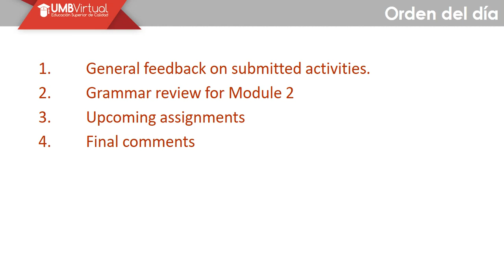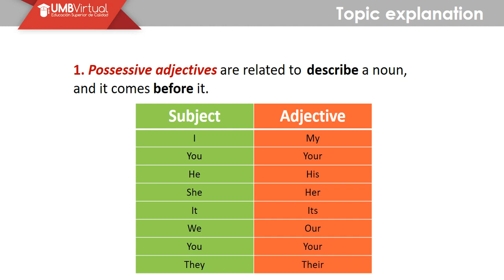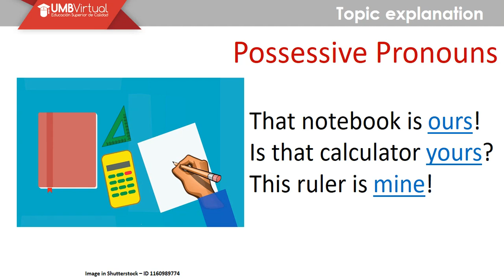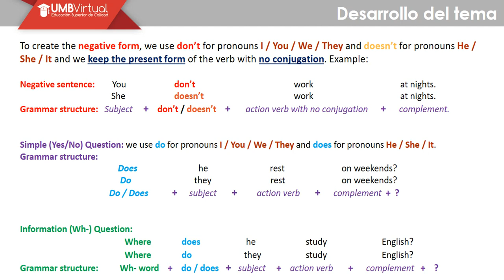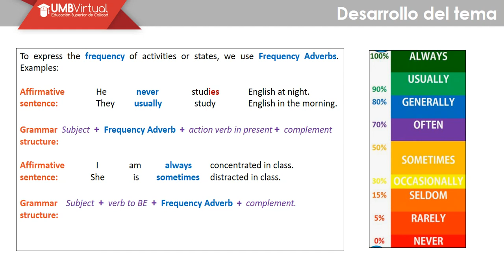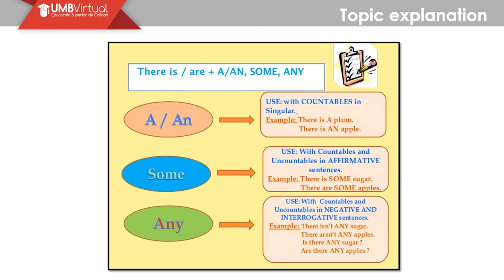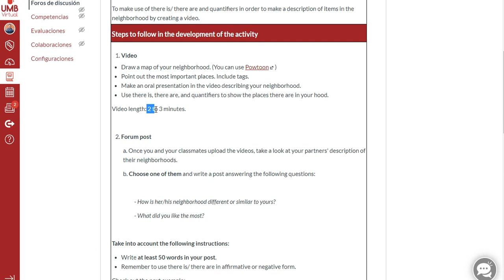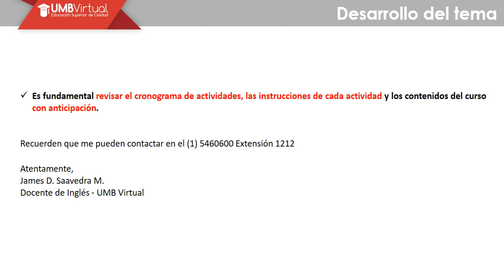Basic English I Mod 2 - Professor James Saavedra